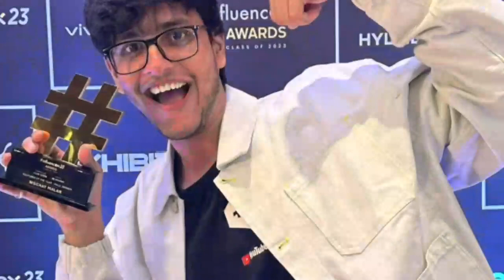@triggeredinsaan&@FukraInsaan got the award🔥youtuber of the year🥵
triggered insaan got the award
fukra insaan got the awards
triggered insaan got youtuber of the year award
fukra insaan got talk of the town award
malhan brothers